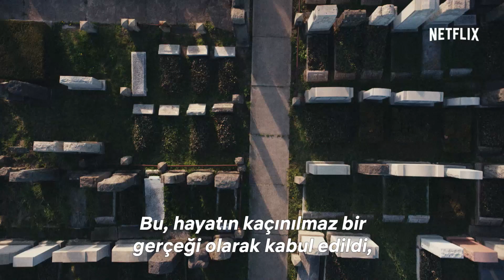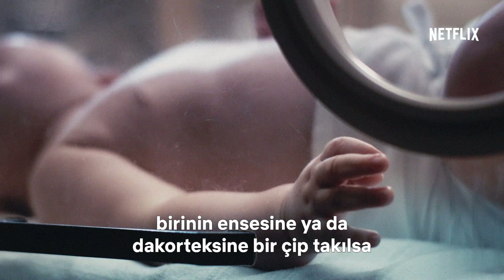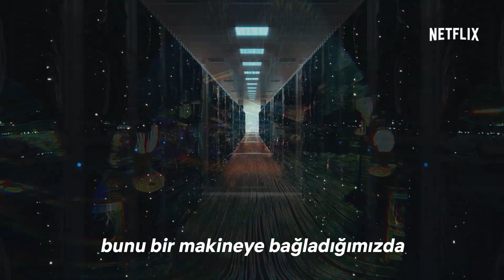Altered Carbon | Ölümsüzlüğün Tarihi [HD] | Netflix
İnsanoğlu nereye gidiyor? İnsan ömrünü uzatabilir miyiz? Ölüm kaçınılmaz mıdır?

Bunlar kendimize sorduğumuz sorulardan sadece bazıları. Neil deGrasse Tyson'ın anlatıcılığını üstlendiği bu belgeselde Steve Aoki, Richard Morgan ve diğerlerinin bu sorulara verdikleri yanıtları izleyin.

Altered Carbon'ın prömiyeri 2 Şubat 2018'de sadece Netflix'te.